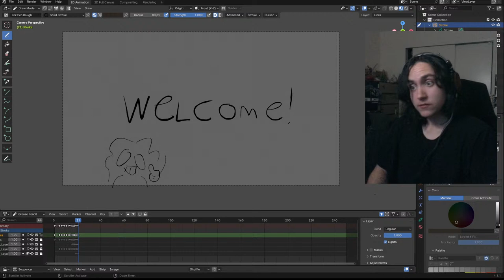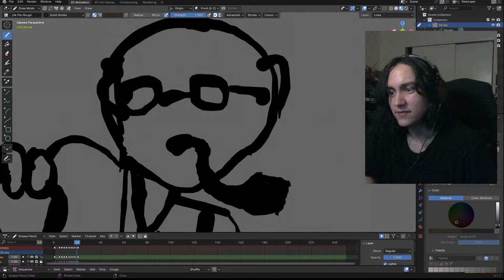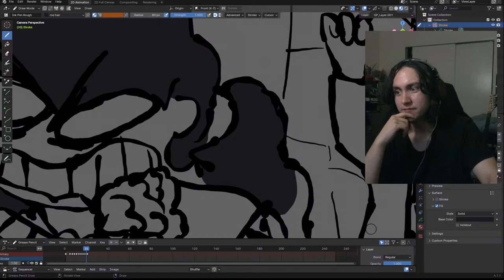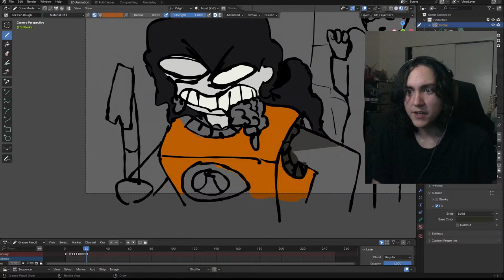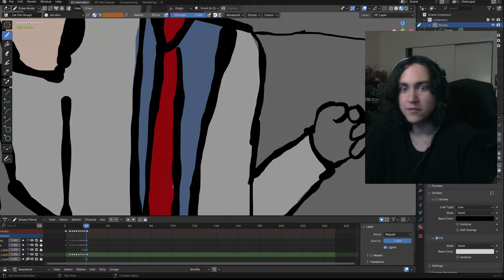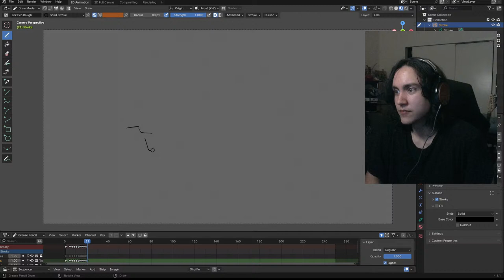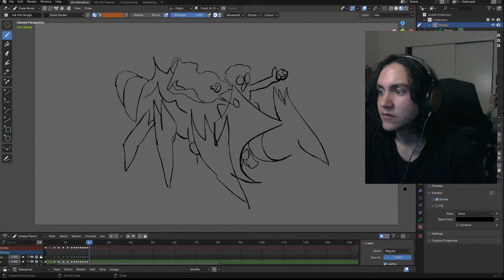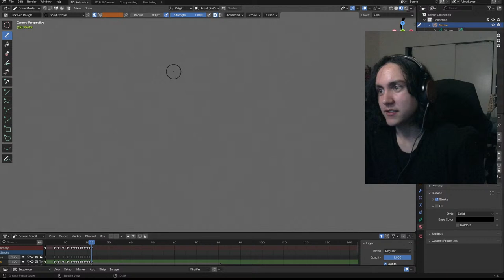drawing some thumbnails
no beats this stream lol
also i got a hairboot